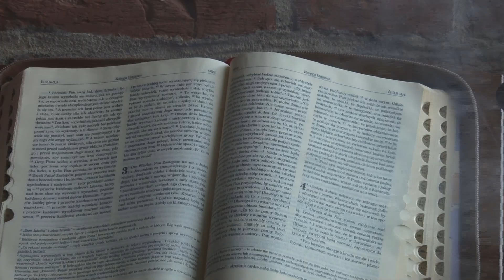"Rozgryź Słowo Boże" z o. Piotrem Gryźcem OFMConv na IV Niedzielę Wielkanocną, rok A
Lectio Divina, wprowadzenie do rozważania Ewangelii IV Niedzieli Wielkanocnej rok A J 10, 1-10